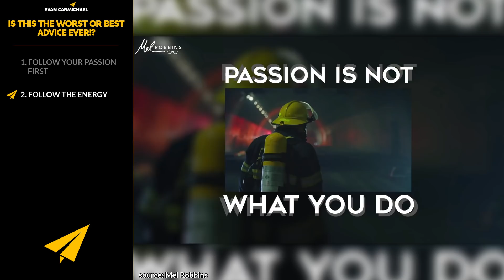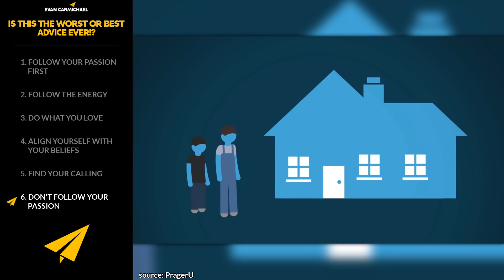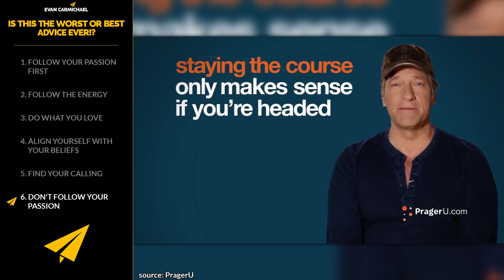Is THIS The WORST or BEST ADVICE EVER!?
So today let's live your best BelieveLife and find out about the worst advice you can listen to!

✔ SOURCES ✔

If you loved this video, help people in other countries enjoy it too by making captions for it. Spread the love and impact.

Much love,
Evan